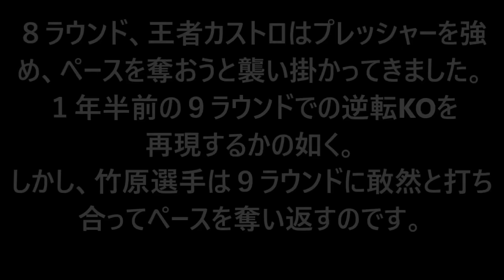【日本人初の快挙】竹原慎二が世界ミドル級王者に戴冠した試合・ボクシング世界タイトル戦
それまで日本人ボクサーが挑戦すらできなかった世界ミドル級タイトルマッチ、竹原慎二が挑んだ試合を紹介致します。
竹原慎二（23戦全勝18KO）vsホルヘ・カストロ（98勝4敗2分）

【ヤンキーを叩き出す竹原さん】竹原慎二さんの強さと対戦相手がやばすぎるのを解説

「井の中の蛙だよ」勝つために手段を選ばない高校生に竹原が本当の強さを教えました

【クズ塾＃７】竹原からの刺客!!プロ候補生VS塾生ガチンコスパーリング!!まさかの八百長発覚!?

【元世界王者・徳山昌守②】幻の長谷川穂積戦の真相は？井上尚弥の強さは？最強の対戦相手は？衝撃の1RKO負けとリベンジの秘話！全てぶっちゃけます！

Vol.72 【どこまで正しいウィキペディア!?】渡嘉敷チャンプ逸話の真偽は？竹原チャンプ「広島の粗大ゴミ」の真実？

【現役日本人ボクサーPFP】選んでみた！ランキングTOP10【パウンドフォーパウンド】